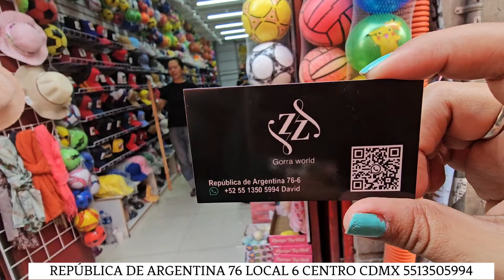NUEVA TIENDA CON ARTÍCULOS DE TEMPORADA A MUY BAJOS PRECIOS CERCA DE LAGUNILLA